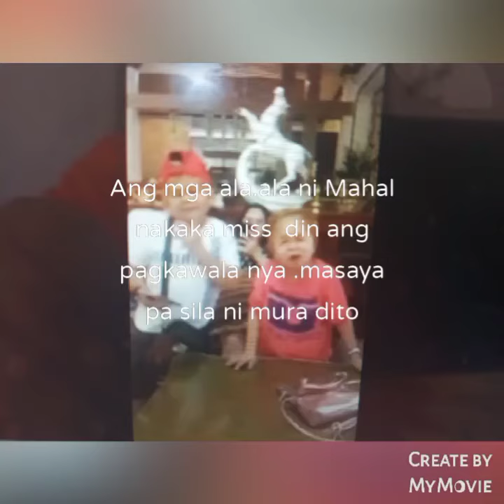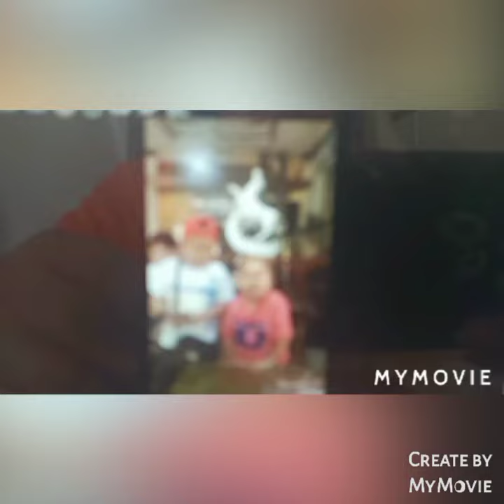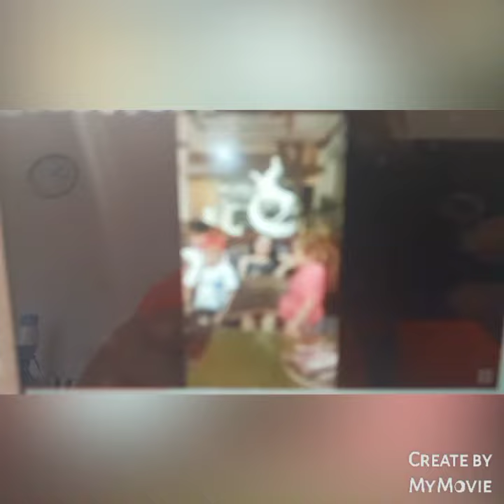Mahal at mura ganito pala sila panoorin...